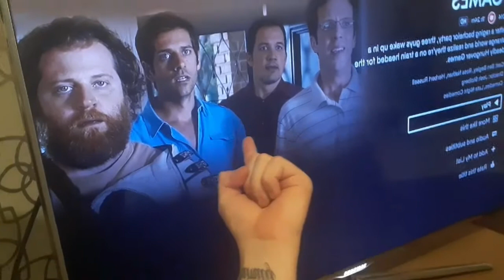the hungover games movie review